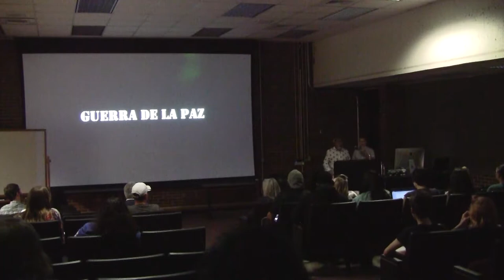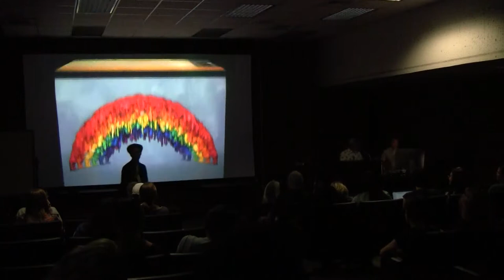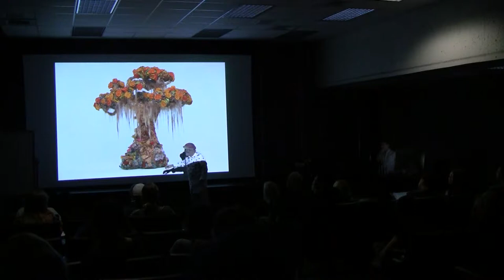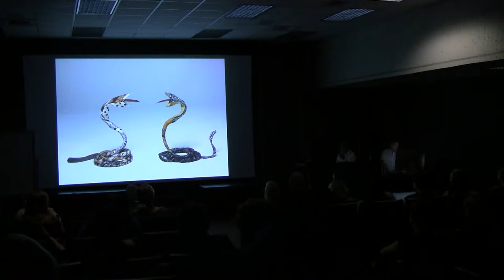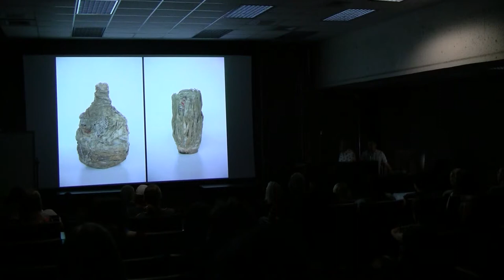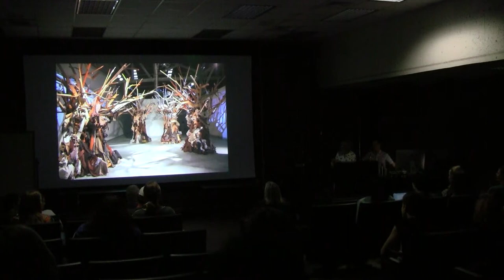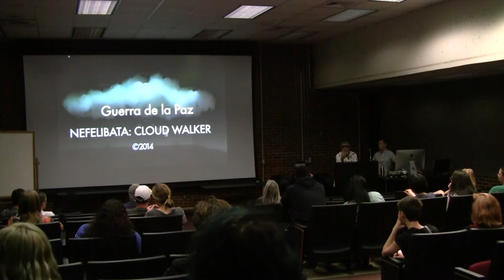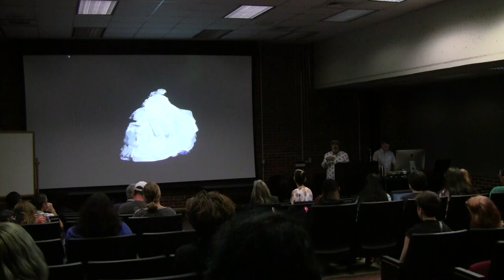FSU Visiting Artists: Guerra de la Paz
Visiting Artist Lecture at Florida State University

Artist Collective: Guerra de la Paz

Spring 2017